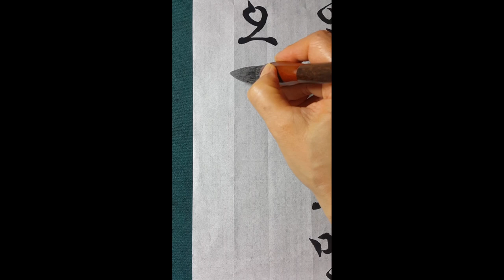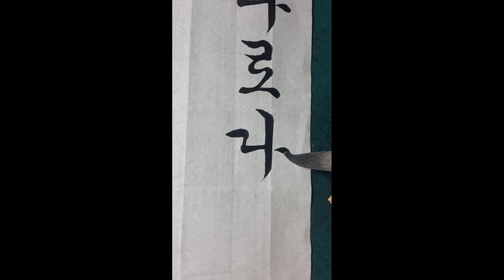서예 농가월령가 팔월령#10 붓글씨 calligraphy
고문흘림 서체가 다양합니다.
법첩과 자전을  많이 보시고 다른 서체로도 써보세요.

조선 헌종 때 정학유(丁學游)가 지은 가사

농가월령가 팔월령 이어쓰기 #10

 나무군 도라오니 머루 다래 산과 (山果)로다.
(나무꾼 돌아올 제 머루 다래 산과 (山果)로다.)